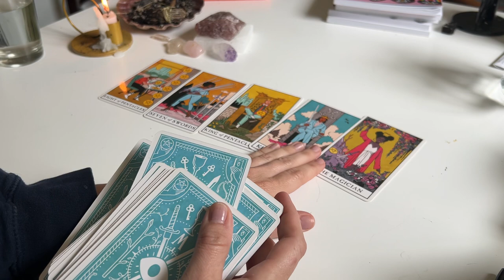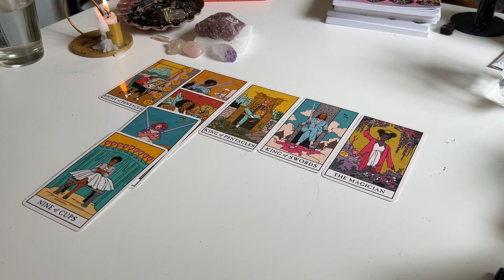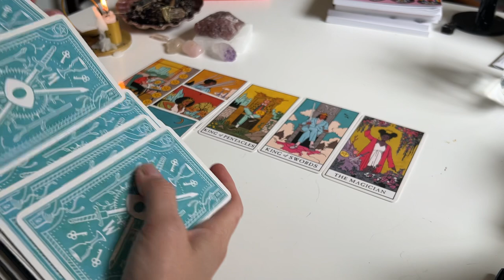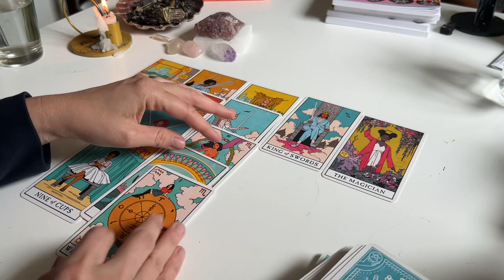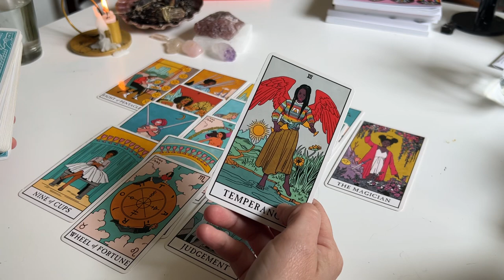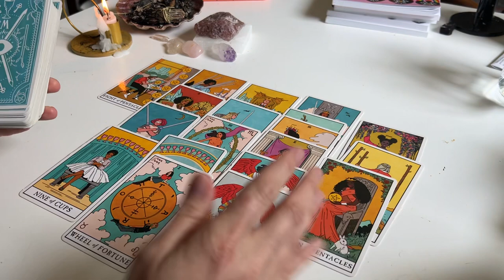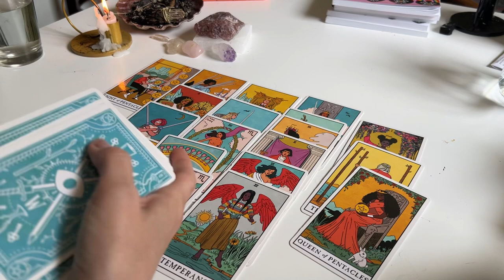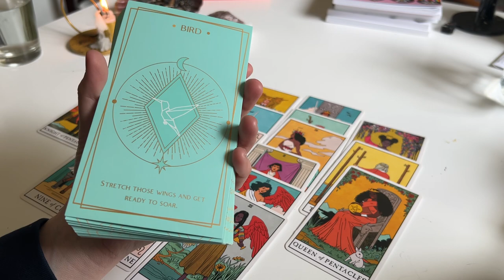Gemini! Get ready to soar!